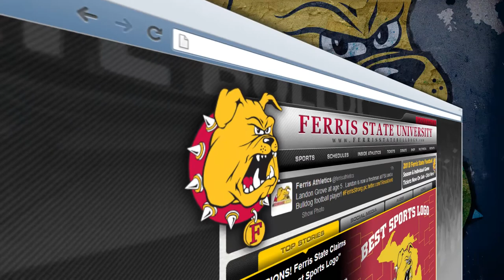Simon Denis Signs Professional Contract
Ferris State assistant captain Simon Denis discusses his new professional contract with the ECHL's Fort Wayne Komets.